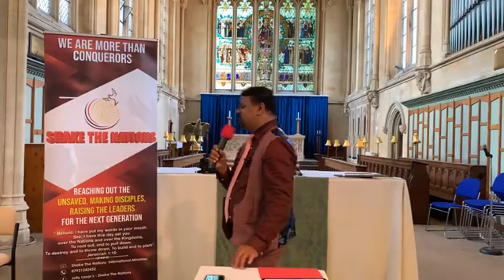Sunday Church Service pastor Jolly Lazar . 9-7-2023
Facebook page : Jolly Lazar’s Shake The Nations

God bless you
Pastor Jolly Lazar . UK.